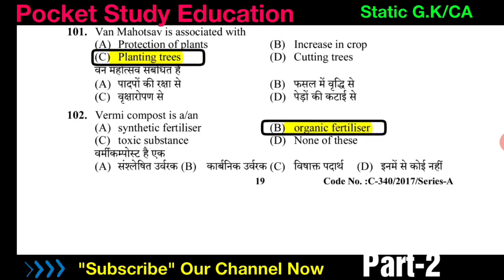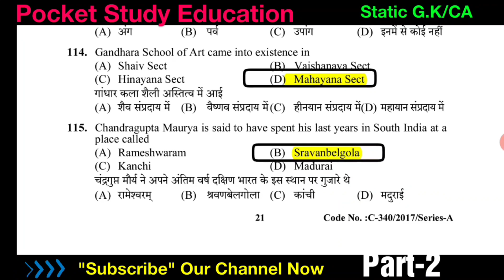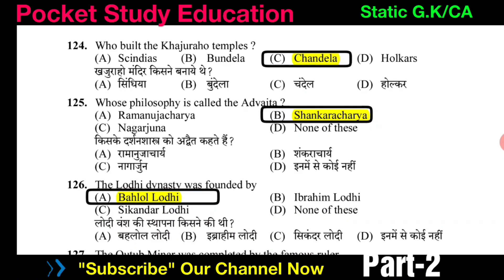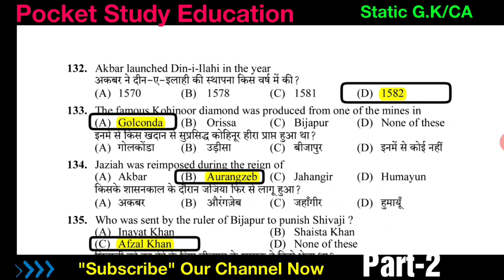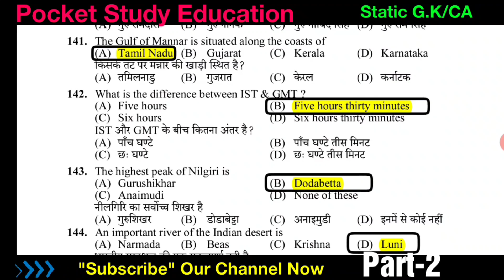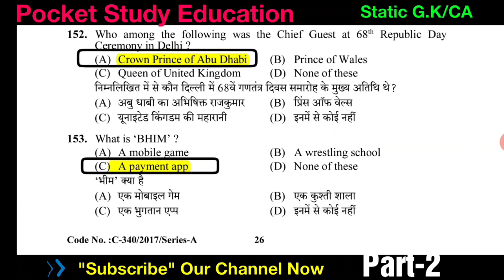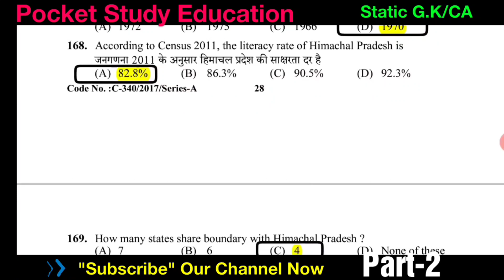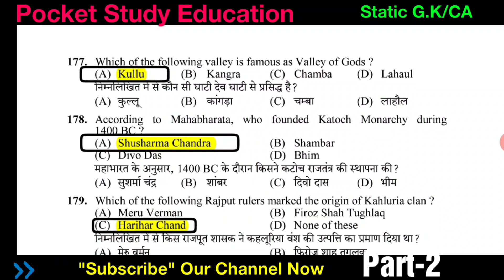OSSC,OPSC,OTET,B.Ed !!ପରୀକ୍ଷା ପାଇଁ ପ୍ରଶ୍ନ ଉତ୍ତର !!Part-02/Odisha Exam/Competative Exam/Previous Year